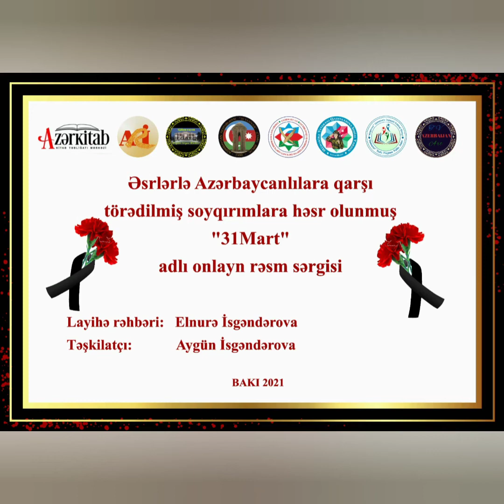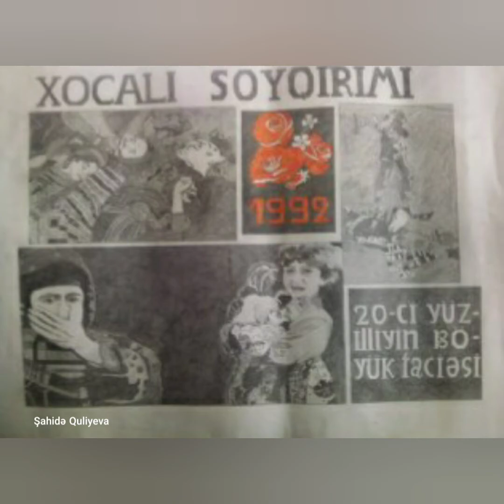#"31 Mart" adlı onlayn rəsm sərgisi🎨